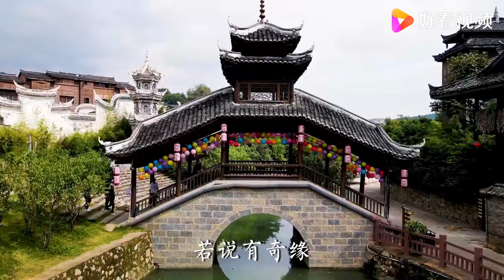经典古风歌曲《枉凝眉》，小姐姐梨花带雨，声声醉！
经典古风歌曲《枉凝眉》，小姐姐梨花带雨，声声醉！,本视频由王迪有点甜原创提供,8615次播放,好看视频是由百度团队打造的集内涵和颜值于一身的专业短视频聚合平台